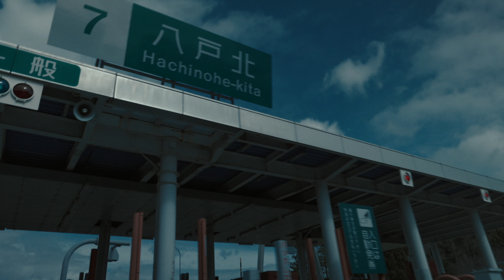vlog2018_vol.5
LUMIX-DMC-LX100 /4K

📷Camera: LUMIX-DMC-LX100 / iPhoneX
🎙Mic:SHURE MV88
🎛Recorder:Zoom H6
💻Edit:Final Cut Pro X / motion 5

Far Away by Sappheiros.